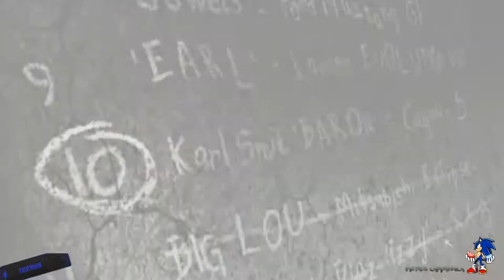Need For Speed Most Wanted Redux 2020 [BARON]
In the game, players take part in illegal street races across Most Wanted's setting, utilizing a variety of licensed real-world cars (available at the time of the game's development and release) that can be upgraded and customized with new parts, while contending with the involvement of the police in their efforts to impede the player. Racing events feature a mixture of competitive racing across circuit or point-to-point races, and checkpoint, sprint and drag races. The game features three modes of play - Career, Quick Race, and Challenge Series - with a fourth mode allowing for multiplayer being available to players on certain console editions. While many of the racing events feature those used in previous entries in the games, particularly the Underground set of games, some events - Drifting, Street X, Underground Racing League tournaments and Outrun - are absent from Most Wanted, and replaced with two new ones. The first event is "Tollbooth", a checkpoint-styled solo race, in which players must hit a set of checkpoints, each one within a set amount of time; reaching a checkpoint quickly adds the time left over to the timer for the next checkpoint. The second event is "Speedtrap", in which players compete in a competitive checkpoint race, and must hit each checkpoint at their fastest speed; upon crossing the finishing line, each checkpoint's total speed is added together to determine the winner.

The game's selection of licensed real-world cars vary in performances in three categories - Top Speed, Handling, and Acceleration - with each car assigned to a category that focuses on a generalised performance quality - Exotic, focused on Top Speed; Muscle, focused on Acceleration; Tuner, focused on Handling. The game features a selection of stock cars to choose from, each of which can be modified during the game's career mode with upgrades to enhance its performance and visual appearance. Customization of the car's appearance is limited - while some elements that were possible in the previous installments were removed, other received minor changes such as players being able to make use of whole body kits on cars, the use of only one vinyl for the vehicle, and exterior colors being limited to the car's main body. Additional cars are also available for the player to use - most of which are acquired from the game's Blacklist Racers or unlocked after defeating a Blacklist Racer, while others are bonuses available from completing challenges; a number of cars available in the game are exclusives added in by the Black Edition copy of the game. Police cars cannot be driven in the game, except during special events in the game's Challenge Series mode. Most Wanted, like the Underground series, avoids the use of major vehicle damage on all racing models, with only scratched paint and heavily cracked windshields constituting the whole of the racers' damage modeling. Police cars on the other hand, sustain heavy damage when hit by the player's car or caused by the player to crash into other cars or obstacles.

During races and the game's Career mode, players can make use of Nitrous Boosts to help give them an edge against opponents. Unlike in Underground, which first introduced the gameplay mechanic, Nitrous Boosts recharge over time, thus allowing player to re-use it when needed. Players can also use a second ability to help out in tough situations called "Speedbreaker" - when used, the ability slows down time (similar to bullet time), induces drifting and momentarily increase the weight of the player's vehicle to make it harder to be pushed around, thus allowing players to maneuver their vehicle out of a difficult situation.